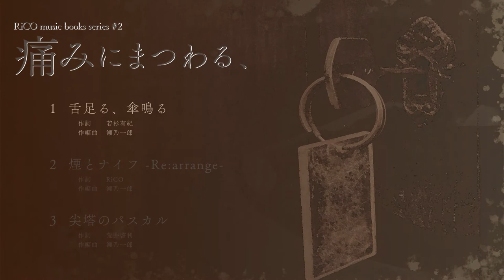【M3 2021 秋】RiCO music books series #2 『痛みにまつわる、』クロスフェードPV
RiCO music books series #2
『痛みにまつわる、』

◇music books series とは？
私にとって、歌うことは特別なことじゃなくて、ありふれた日常で、ちいさな営みのひとつです。
そんな日々を、ちいさくまとめたものを作りたい。今までのわたし、これからの私。どちらも大切にしていきたい。私にとっても、あなたにとっても、気軽に手を伸ばせるものを作りたい。
本を読むのが苦手な人が、まずは短編集や絵本から読んでみるような、そんな感じの。
わたしも、あなたも、肩の力を抜いて、音楽を楽しめるように。

◇収録楽曲
01.舌足る、傘鳴る
作詞｜若杉有紀
作編曲｜瀬乃一郎

02.煙とナイフ -Re:arrange-
作詞｜RiCO
作編曲｜瀬乃一郎

03.尖塔のパスカル
作詞｜荒井啓利
作編曲｜瀬乃一郎

ミックス｜瀬乃一郎
マスタリング｜瀬乃一郎

デザイン｜新谷梨子

協力｜AMAREIS／廃墟文藝部

◇発売日
2021年10月31日(日)

◇商品概要
小冊子｜800円
音源をダウンロードできるQRコードや歌詞が収録された小冊子

データ｜500円
歌詞、音源のデータ
※オンラインショップのみの取扱

◇頒布先
音系・メディアミックス同人即売会 M3 2021秋にて頒布
web：茶-044